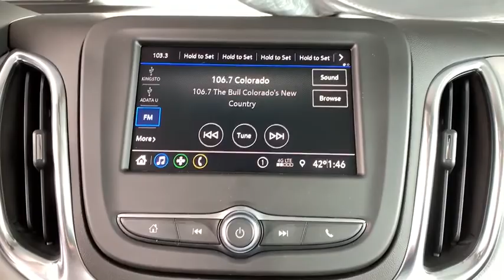2020 Chevrolet Equinox Denver, Lakewood, Wheat Ridge, Englewood, Littleton, CO CN1513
Summit White New 2020 Chevrolet Equinox available in Denver, Colorado at Medved Chevrolet Cadillac. Servicing the Lakewood, Wheat Ridge, Englewood, Littleton, CO area.

11001 West I-70 Frontage Road N

2020brChevroletbrEquinoxbrLSbrbrCall us and ask for a FREE personal video of this car to be sent to your email or phone. All prices include $699 Dealer Handling Fee.brbrFactory MSRP: $29,855brbrDealer Discount of $597 off MSRPbrbr1.5L DOHC AWD AWD.brbrAwards:br  * 2020 IIHS Top Safety Pick with specific headlightsbrbrbrExit Kipling, Exit Ward, but Exit the GIANT Medved Autoplex. Everyone said, Go to Medved! Price includes applicable rebates and dealer and handling fees of $699, excluded tax, title and licensing: $4250 - GM Consumer Cash Program . Exp. 03/02/2020 $750 - Chevrolet Select Market Conquest Purchase Private Offer Program. Exp. 03/02/2020